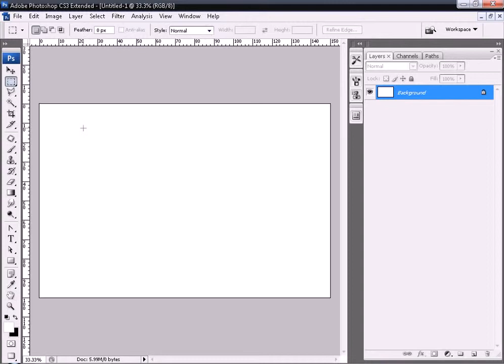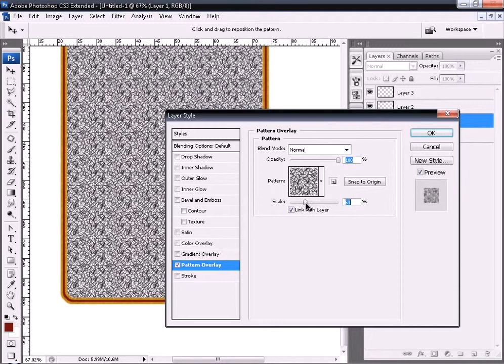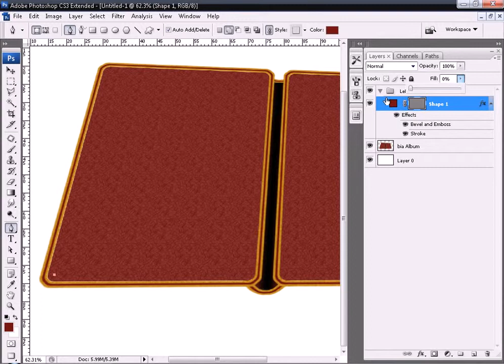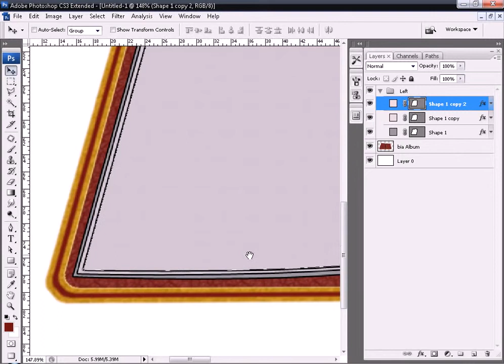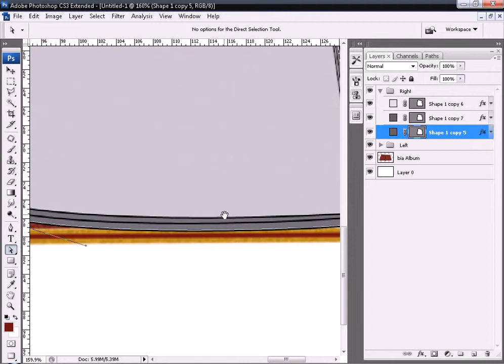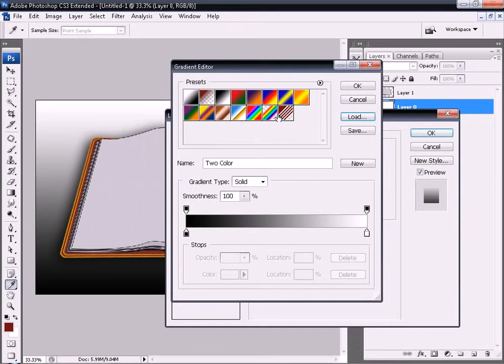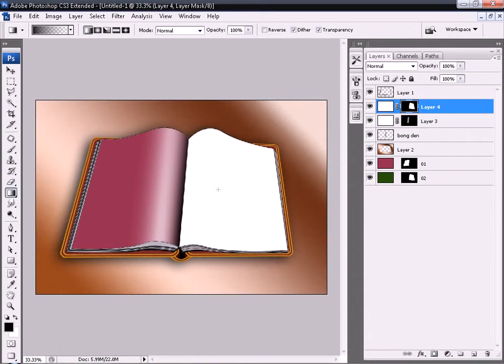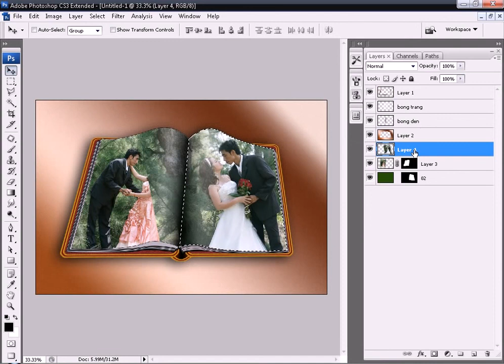Photoshop CS3 Phan 4 Bai 15 Album trong Album